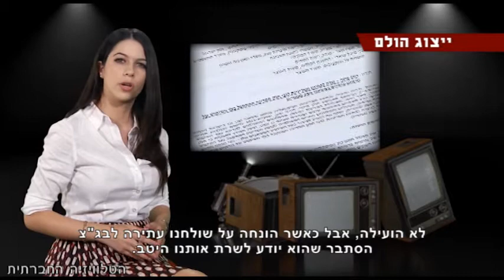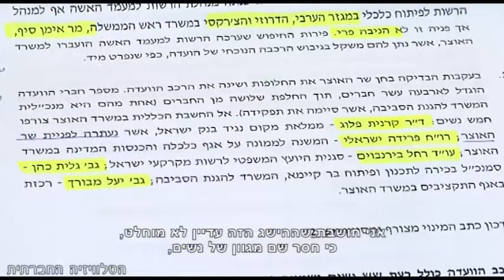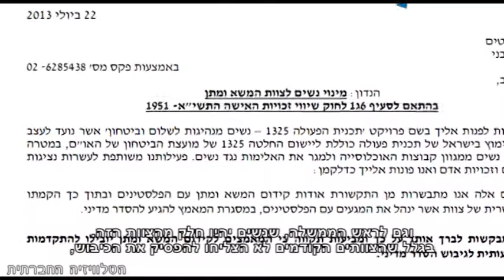ייצוג הולם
השבוע (28/7/2013), התבשרנו בהישג של החברה האזרחית ושל ארגוני הנשים, אשר הצליחו לבלום את ישיבת הפתיחה של ועדת ששינסקי (2), בשל הרכבה הדל בנשים. הוועדה, הוקמה לבחינת גובה התמלוגים שמשלמים תאגידים לממשלה על שימוש באוצרות הטבע של המדינה והרכבה כלל רק 2 נשים מתוך 12 חברים. פנייה לשר האוצר, יאיר לפיד, כדי שיגדיל את מספר הנשים בוועדה, על פי חוק שווי זכויות האישה, לא הועילה, אבל כאשר הונחה על שולחנו עתירה לבג"צ הסתבר שהוא יודע לשרת אותנו היטב. בזכות העתירה שונה הרכב הוועדה והוא כולל 6 נשים מתוך 14. עם ההישג הזה בידן, יצאו הארגונים למאבק נוסף, חשוב לא פחות, בנוגע לייצוג נשים הולם במשא ומתן עם הפלסטינים שיפתח בימים הקרובים.